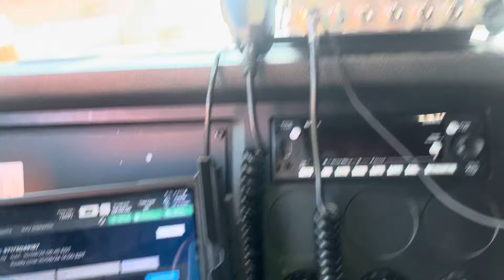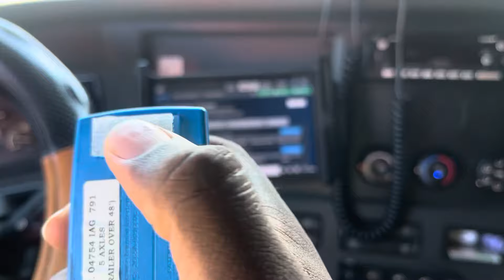We FAILED our DOT INSPECTION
In this eye-opening video, we take you behind the scenes of our recent DOT inspection and the unexpected challenges that led to us failing the test. Join us as we share the shocking details of what went wrong, the lessons we learned, and how we plan to fix the issues moving forward. Whether you're a fellow trucker, a fleet manager, or just curious about the DOT inspection process, this video is packed with valuable insights and tips to help you avoid our mistakes.